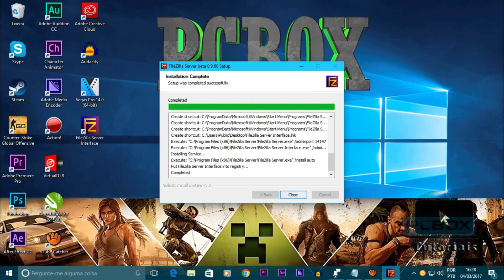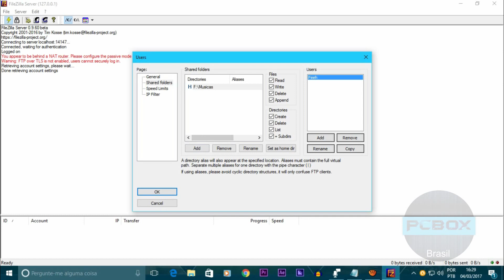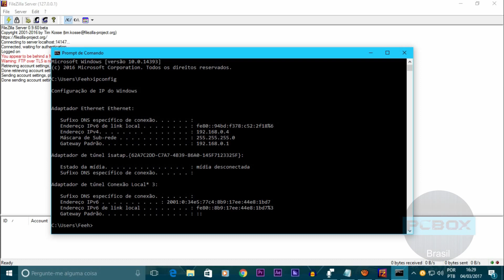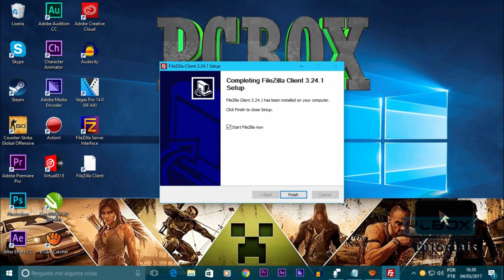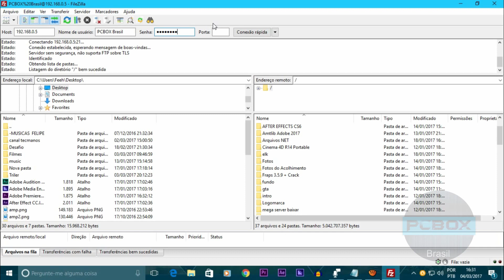Como criar um COMPUTADOR SERVIDOR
✔Flw